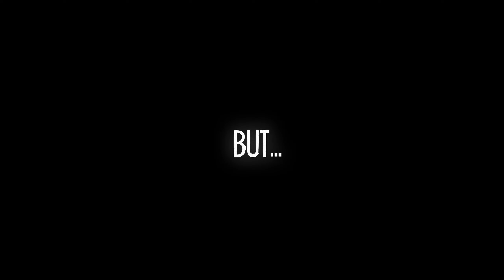The Corpse Series // Official Trailer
Dan's life is turned upside-down when his idiotically innocent housemate, James, accidentally murders someone and the two must work together to get rid of the evidence.

Read our exclusive making of interview with directors James Button & Kristaps Kazaks